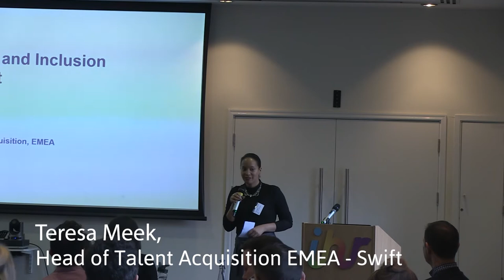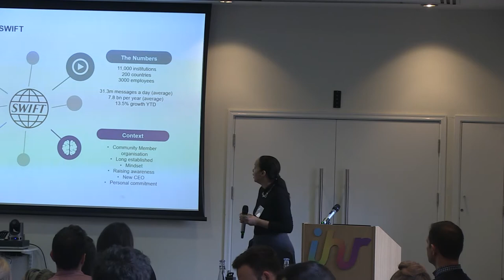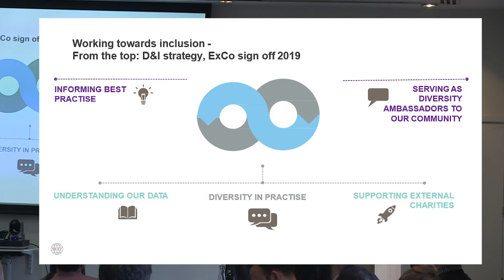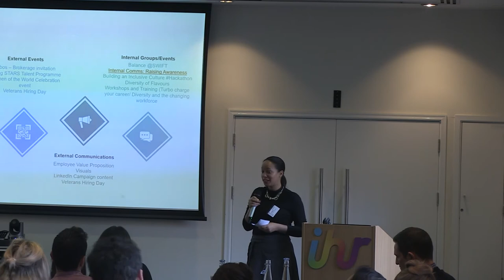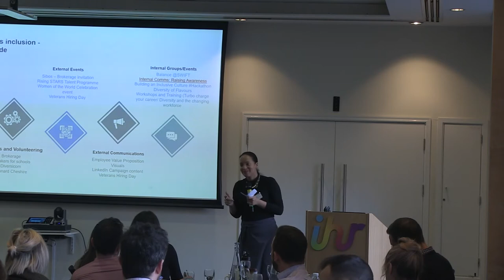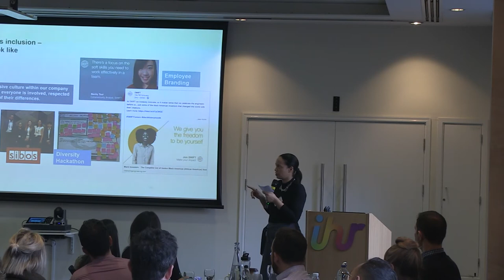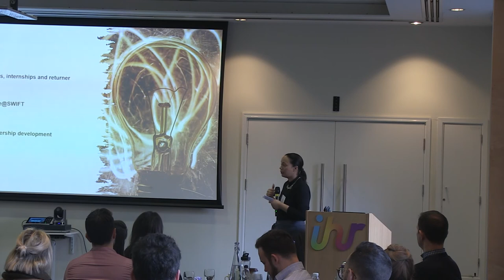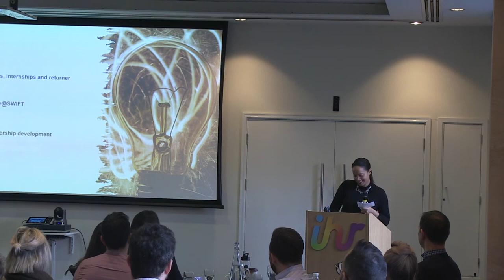Diversity and Inclusion Breakfast - Swift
Teresa Meek from Swift spoke about their current strategies in place to improve D+I in their teams.